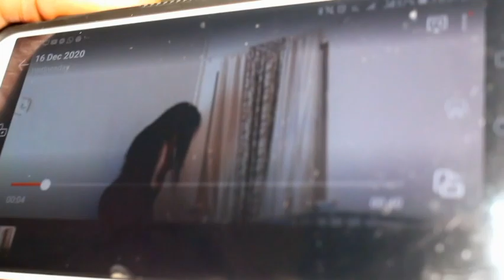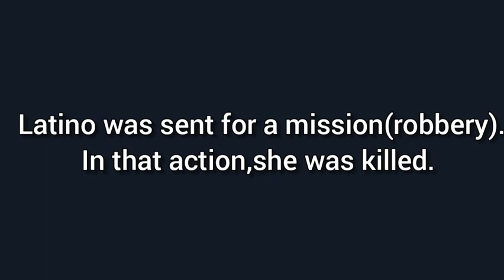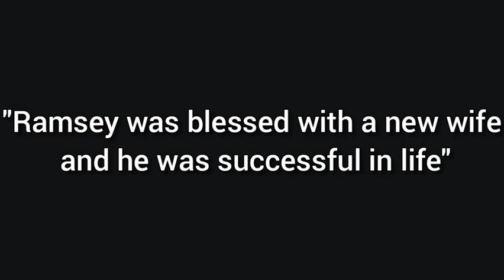"European Girls"... ((FINAL))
Rich Movie Production#Rich Praise TV